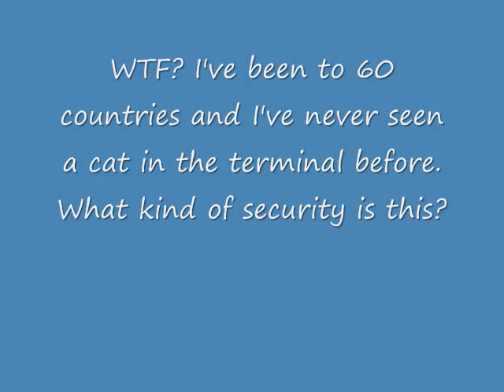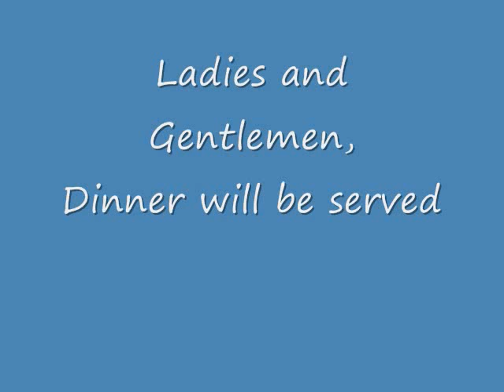Singapore Airlines. Flying Jakarta to Singapore, 777-200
See Soekarno Hatta CKG Terminal and the flight to Singapore